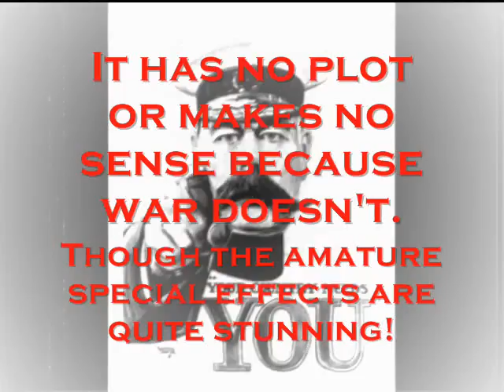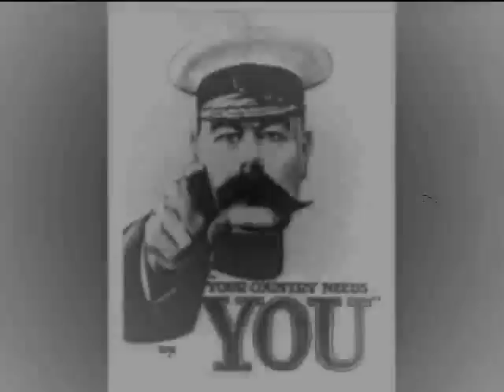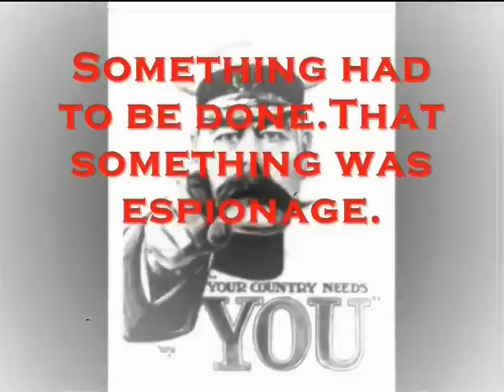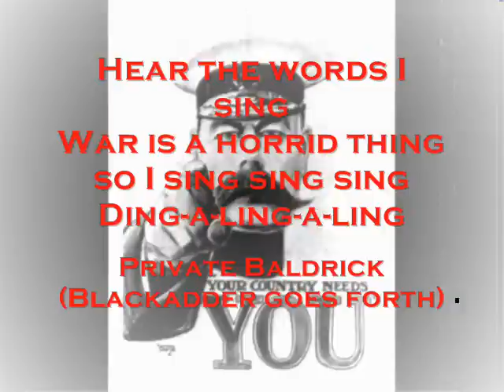~A Tale of War~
An animation involving plastic soldiers and paper! Okay so it's not exactly "Saving Private Ryan" but it's a working project!
Here is a link to see my second stop motion animation for the band Gad Zukes (Nov 2020)